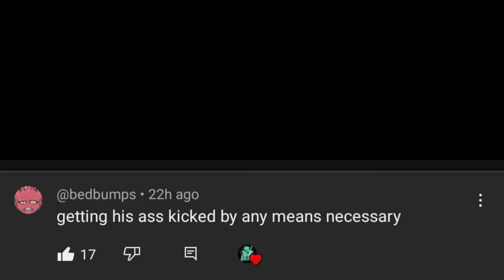6ARAKIN-THIS IS HOW YOU DONT PLAY- JIN & KENSHI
GUIDE ON HOW NOT TO PLAY DEVIL JINA DN KENSHI 101 FOLKS LMAO